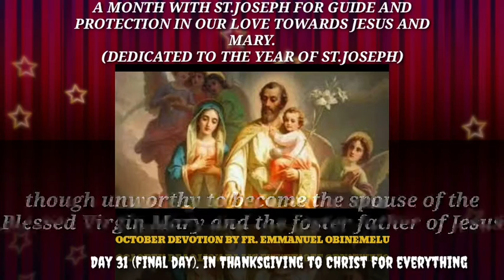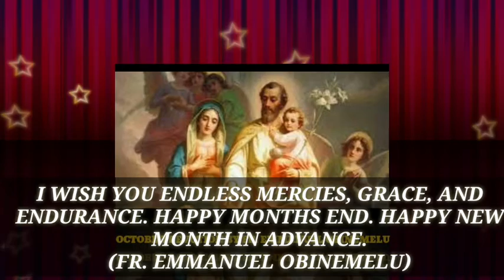Day 31(Final Day). In thanksgivings to Christ for everything.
October Devotion. A month with St Joseph for guide and protection in our love towards Jesus and Mary.

Dedicated to the year of St Joseph.

Please pray your Rosary for an end to the killings and crisis in Nigeria